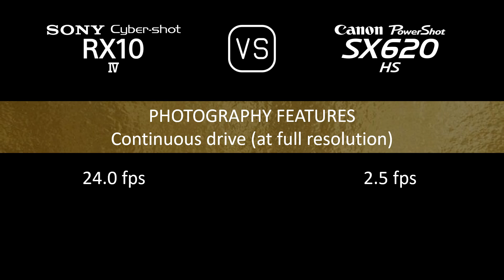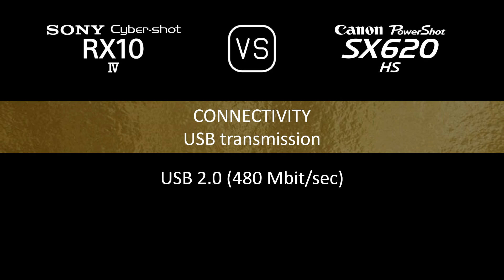Sony Cyber-shot RX10 IV vs. Canon PowerShot SX620 HS: A Comparison of Specifications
This video overviews the Sony Cyber-shot RX10 IV and the Canon PowerShot SX620 HS in a parallel comparison of specifications.

00:24 LAUNCH
00:32 BODY
00:41 SENSOR
01:05 IMAGE
01:21 OPTICS & FOCUS
02:06 SCREEN
02:26 VIEWFINDER
02:42 PHOTOGRAPHY FEATURES
03:43 VIDEOGRAPHY FEATURES
03:59 STORAGE
04:04 CONNECTIVITY
04:32 PHYSICAL
04:52 MISC